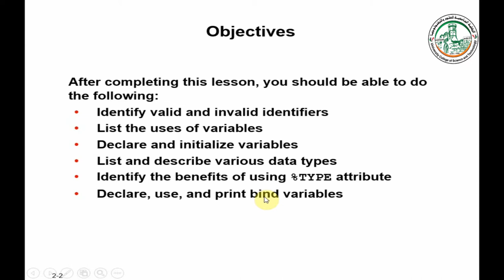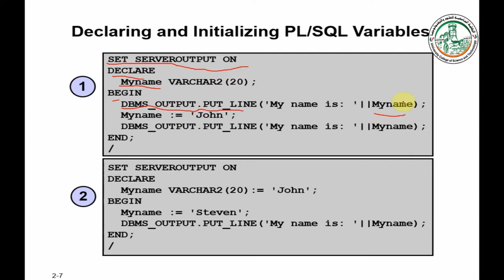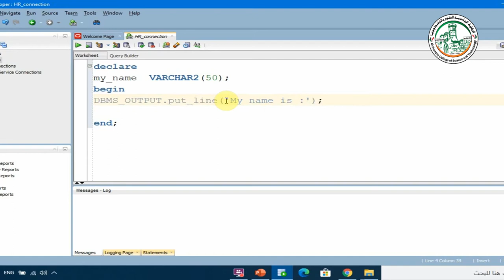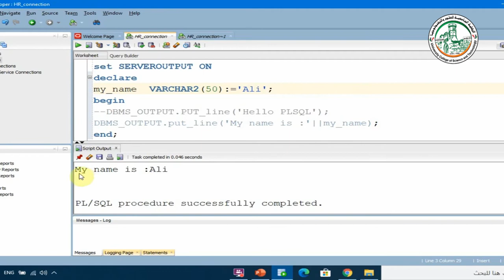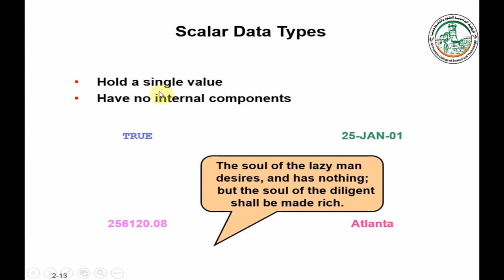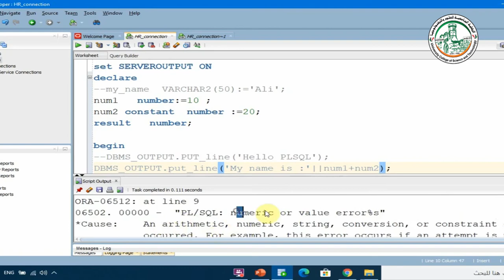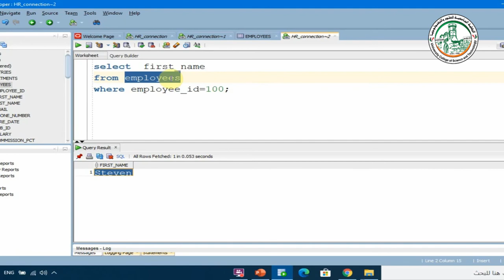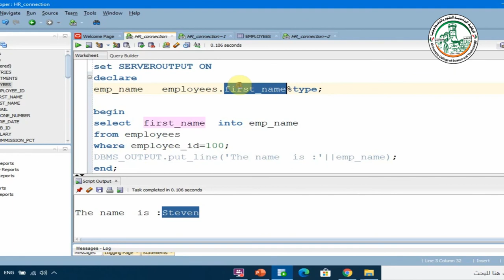PL SQL variables